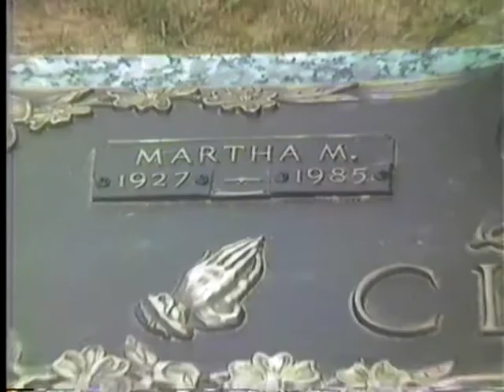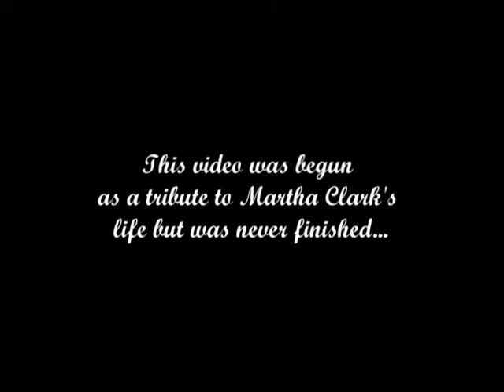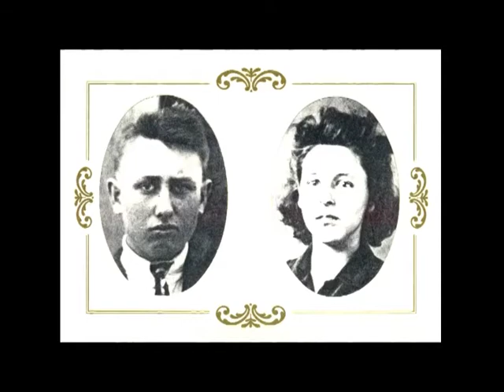Martha Clark's testimony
John D. Clark, Sr. remembers his mother, Martha M. Clark, and tells about her experience of receiving the baptism of the holy Ghost in this touching tribute.